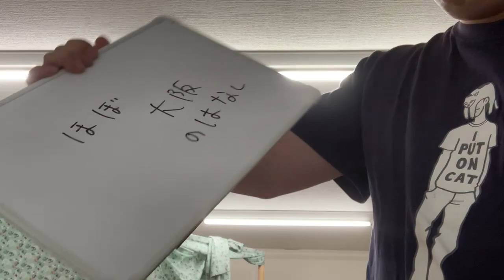「ちょこっと京都に住んでみた」で放送事故